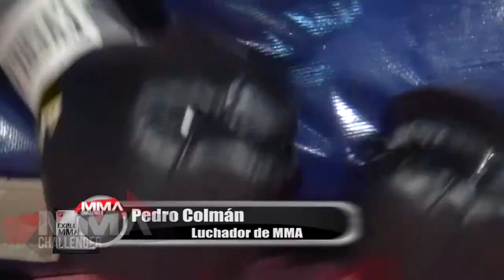MMA CHALLENGER - DEMO